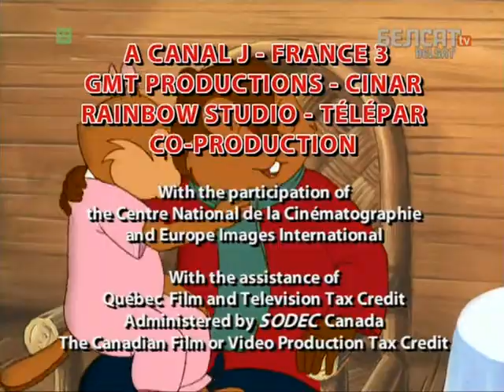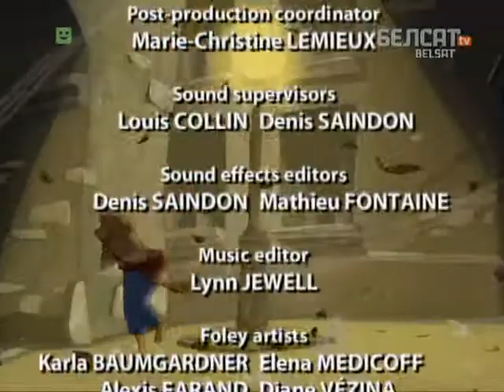Аповеды таты Бабра 131 132